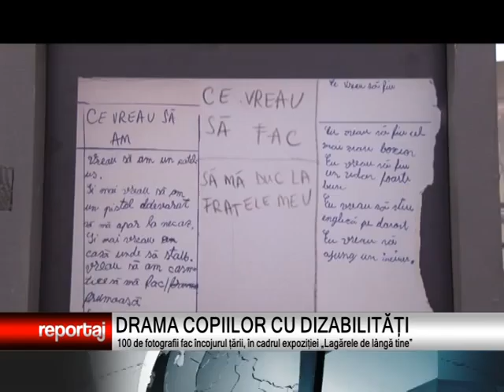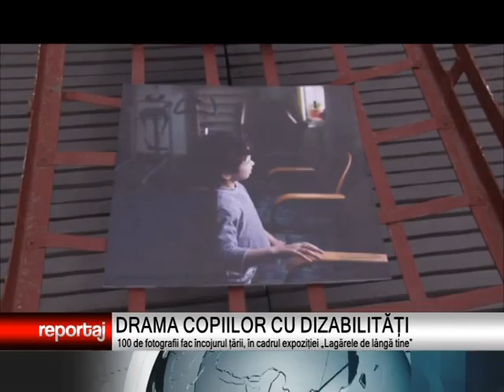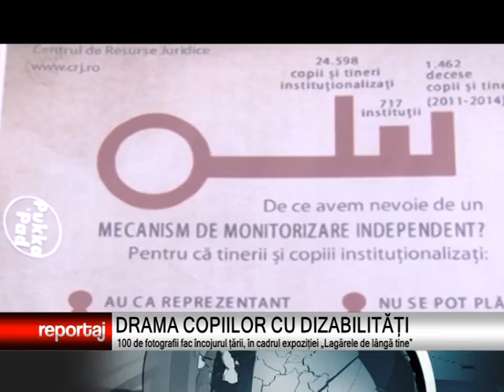DRAMA COPIILOR CU DIZABILITĂȚI